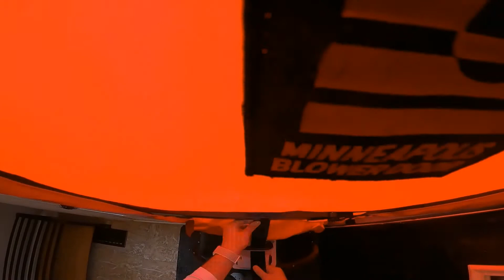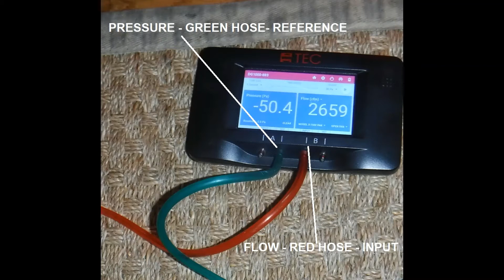Minneapolis Blower Door Test Set Up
Complete blower door set up with step-by-step guide.

Items you will need:
1. Minneapolis Blower Door Fan
2. Minneapolis Blower Door Fan Frame
3. DG 1000 Manometer
4. Fan Power/Control
5. Red Door/ Frame Cover
6. Hoses
7. House with a Door
8. Audience (optional)

0:00 The Items You Need
0:15 Step 1 – Boot Manometer
Boot up the manometer 1st to save time.  Once it boots up, it will need to be checked again and the gauge display button will have to be selected so that it is ready to record the pressure and flow.
0:25 Step 2 – Green Hose Outside
Throw the green hose outside away from fan flow to use as a pressure reference.  Leave the hose situated in a way that the end you will need is close to the door and proceed on.
0:46 Step 3 – Assemble Door Frame
Assemble the door frame that will be placed in the doorway so that it can suspend the fan for the test.  Doing so on a flat surface with enough room to move around is important.  Set each piece up so that it is easy to put together.  Sitting inside the frame is a convenient way to go about this task.
1:34 Step 4 – Size Frame to Door
Set the frame in the door and push all four sides flush with the door frame.  The front of the blower door metal frame that you are inserting can rest o the door stops (lip on the frame of the door where the door usually stops to align with the lock).  Using the knobs on the blower door frame to get a rough frame out of the opening is key to being able to swiftly put the frame back in after the cover is installed.
2:10 Step 5 – Hang Red Cover
An effective method that saves time and is least disruptive when inside a residence is to keep the frame in an upright position.  This technique might be more difficult for shorter auditors, but some variation can be adapted.
This method is done by putting the cover through the frame and draping the top of the cover over the top portion of the frame from the opposite side.  At the end, any slack can be pulled from the top of the cover as a last step.
3:39 Step 6 – Secure Frame in Door
Insert the covered frame into the door opening by situating the frame into the opening on the hinge side first to align the frame nicely before clamping it in place.  Taking some care at this step will ensure that things run smoothly for the duration of the test.
Once the frame is back in the door in the same manner that you had it placed in before the cover was installed, it is time to clamp it down.  Clamping the frame down should also be done with great care and attention so that when the fan is running and you are walking around investigating leakage points, the test stays securely running without falling out.  Although the pressure is not disruptive to the living space, there could be enough pressure to put a little force on the frame and having a nice tight fit is key to avoiding any embarrassing moments.
4:35 Avoid this Blower Door Problem
4:53 Step 7 – Green Hose Through Port
Pull the green hose through the port in the frame cover so that it can be connected to the manometer.
5:07 Step 8 – Fan Support Bar
Install the blower door frame fan support bar on the second notch up from the bottom.  Use your leverage to put a little pressure on both sides of the support to push the middle of the blower door frame towards the door opening frame and tighten the screw.  Then it can be clamped down.
5:33 Step 9 – Plug-in the Fan Power Control
Get the fan power/control plugged in to the closest outlet and situated in a convenient spot so that it can be plugged to the fan and controlled when the test is ready to go.
5:50 Step 10 – Insert Fan
The fan is next.  The fan is heavy, but you can use gravity to help you by lifting the fan gently and placing it in the door frame cover “hole” and letting it rest while the elastic ring can be raised over the fan lip and into place.  Make sure things are lined up nicely and use the fan suspension strap to wrap around the fan handle so it can be raised towards the suspension bar and set into place.  As the strap is lifted, the fan raises up and the strap can be secured to the middle support bar and the fan will stay in place.
6:27 Step 11 – Hose/Cord Config
Once the fan is in place it is time to configure the power cord and the hose connections.  The control box can be plugged to the fan.  The green hose is running through the port to the outside and should be plugged into the reference input on the Manometer channel A.  The red hose should be connected to the fan and the flow input on channel B.  The green is the reference hose and the red hose measures the fan flow.
7:55 Step 13 – Set Manometer Baseline
Once the hoses are configured properly, it is time to set the baseline on the manometer.  At around the 30-60 second mark, press enter and the baseline is set.  Try to get it as close to zero as possible.  Make sure the manometer and the fan configuration matches in terms of how many rings are in use.
8:18 Step 14 – Start the Test!
You are all set! Time to begin the test!